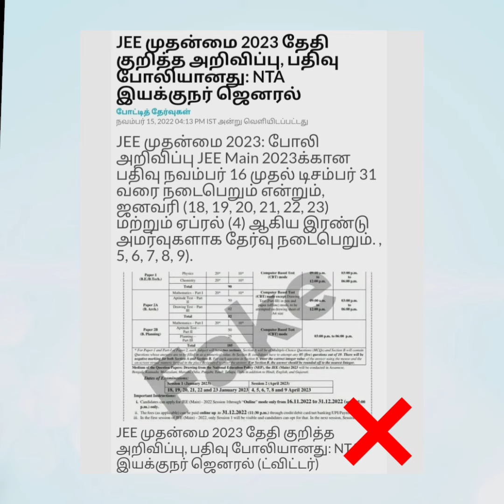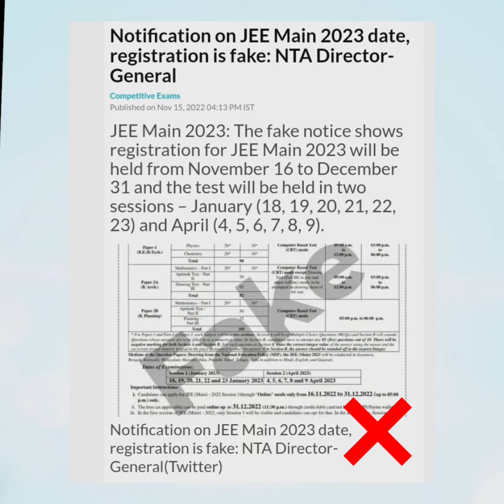JEE exam date update in tamil